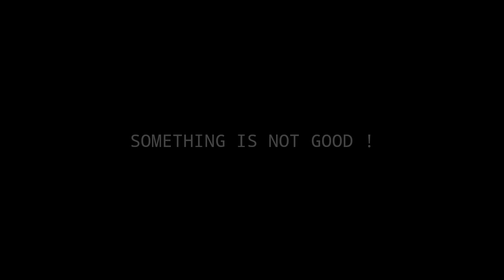Top 10 Best Base Location 🔥 - PVP & PVE - The Island - Hindi | Ark Mobile #23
Nitrado offers high-quality services at an affordable price! It has a unique system, which administers game server and hosted applications dynamically and automatically.

Device :

Exynos 9825 Flag Ship Processor
6 GB Ram
128 ROM
2.75Ghz

Take Care :)